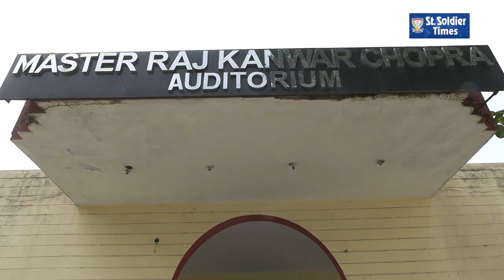'Teej Celebrations' in Main Branch school of st. Soldier Group